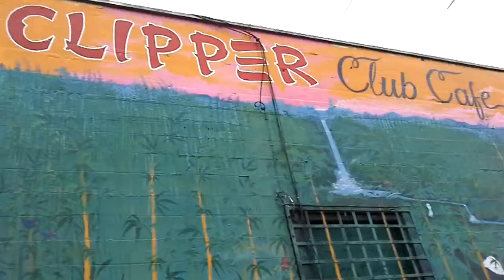Graffiti. Capital Theatre Series. Olympia WA.(11)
Graffiti on backside of Capital Theatre, Olympia WA. This wall has constants and variables and is continually changing.